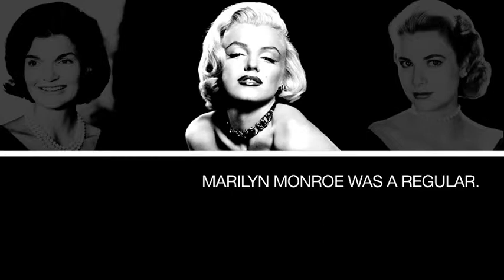ErnoLaszlo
Marilyn Monroe was a regular. Grace Kelly stopped in. Jackie Kennedy too. The Erno Laszlo Institute that they frequented in mid-town Manhattan had been closed for some 40 years, until Erno tapped Callison to re-imagine the iconic spa.

Now, the "jewel" of the 6,700 square foot, three-level space is a red leather spiral staircase and 30-foot chandelier, which elegantly hides a large weight-bearing column thanks to floor-to-ceiling Swarovski crystals — 20,000 in all. It's a showstopper.

The use of art deco detailing throughout the space gives a nod to the heritage of the brand, and the sales floor reads like a regally appointed home. The mood — elegant and glamorous — is echoed in the custom displays like the fluted circular tables inset with LED panels and the half-moon shaped fixtures inset with display cases. The graphics in the display cases are design to be changeable, the inaugural exhibit featuring Marilyn Monroe's personal effects, including her jars of Erno Laszlo cream.

The Institute now is part salon, part retail store and pure entertainment.